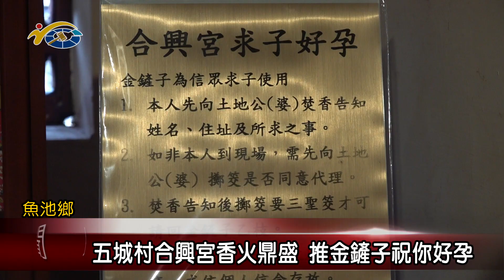20240315 南投縣議會 民議新聞 五城村合興宮香火鼎盛 推金鏟子祝你好孕(縣議員 石慶龍)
國內生育率逐年下降，但仍有許多人前往各廟宇求子，希望能求得好孕，魚池鄉五城村合興宮一直以來香火鼎盛，之前就有民眾特別前往拜拜求子，結果順利獲得雙胞胎男寶寶，為此，廟方為希望信徒祈願成真，因此，今年推出金鏟子祝你好孕，希望祝福想要生育的夫妻，都能早生貴子。